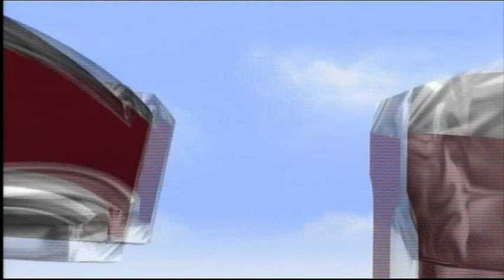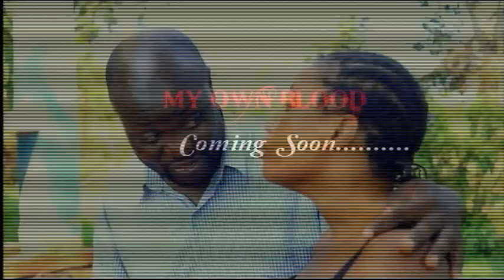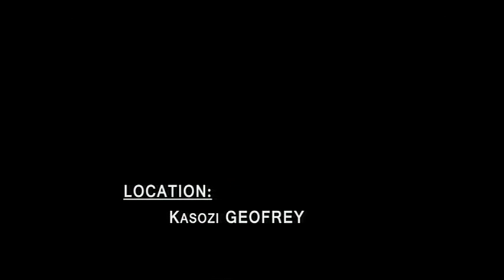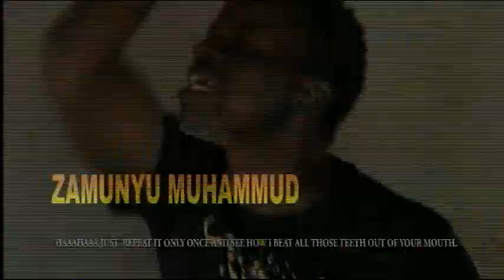Am sorry uncle part 11 A a juma kabotongo film